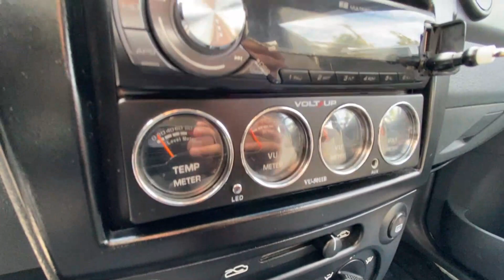НАРХИ МОШИНИ ВАГОН SPARK MATIZ TICO OPEL VAGONI РЕГАР МОШИНОИ ТОЗЗА 6-11-2022 НОЯБРЯ